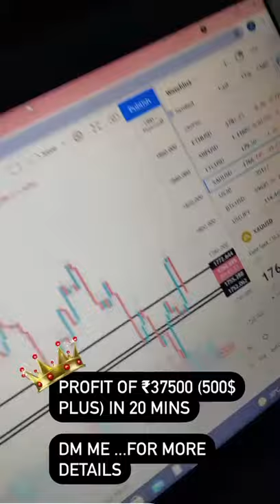MSP Trading Group join Our Telegraph Group 😎😎